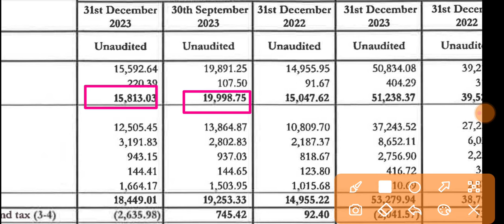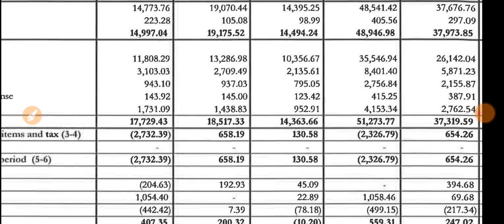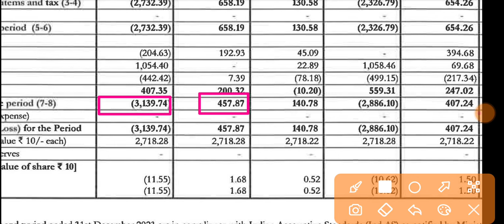Shemaroo Entertainment Q3 Results 2024 🔴 Shemaroo Results 🔴 Shemaroo Entertainment Share